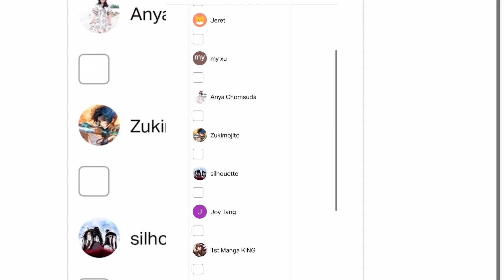Soul Land ep 257 reaction